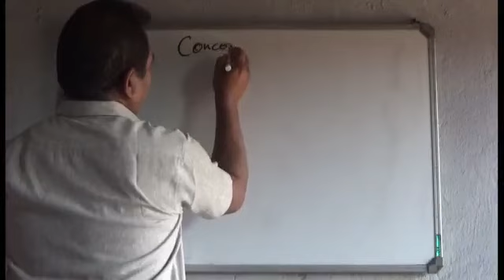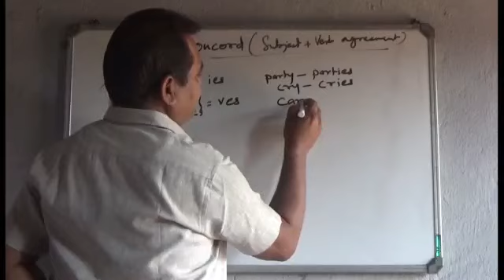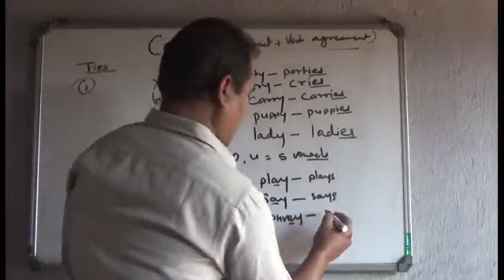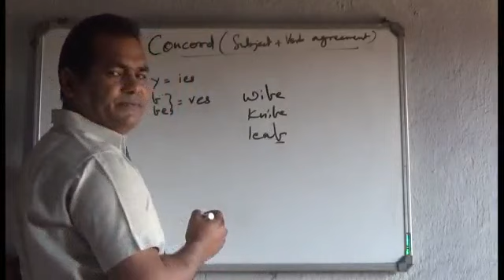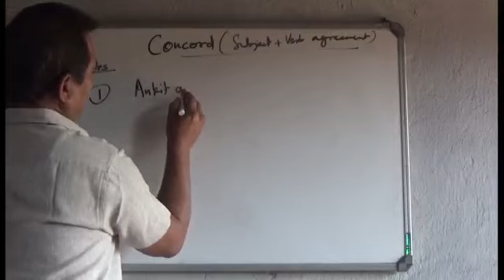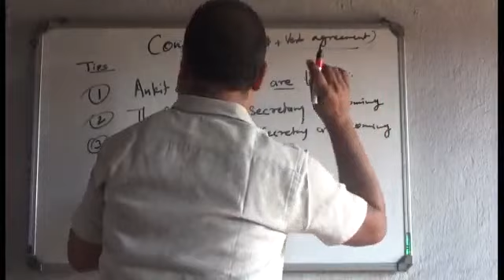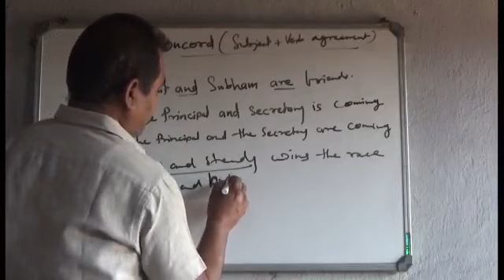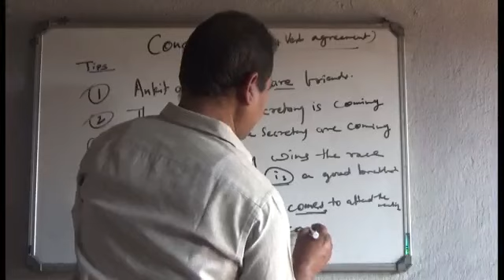Common Errors(Part 1): For all Competitive Exams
Concord (Subject +Verb Agreement). If the students follow these rules and tips ,surely they will get mastery over English.